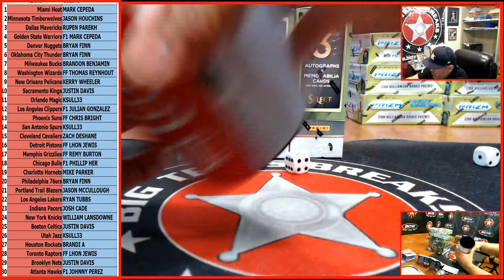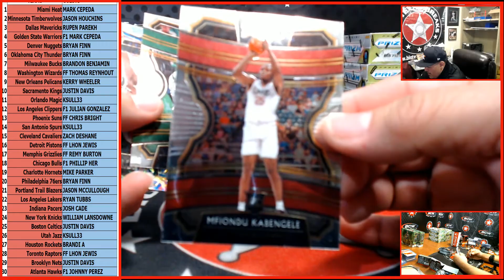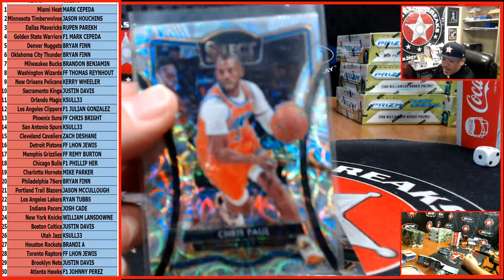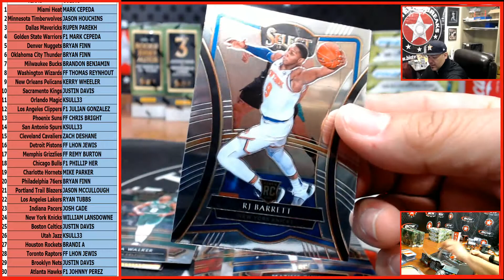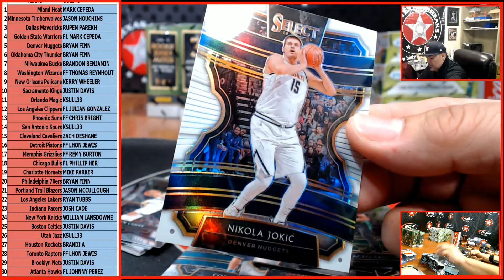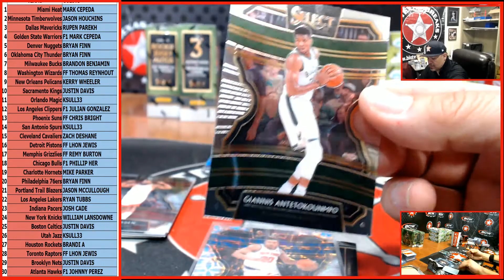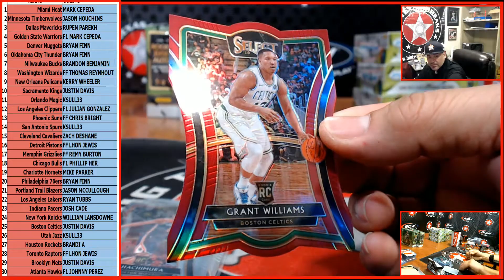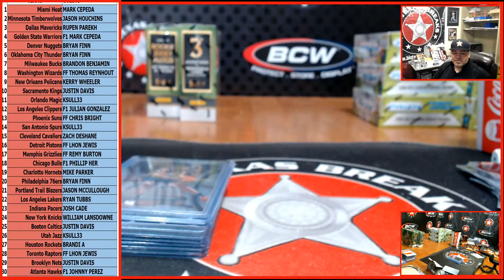4/12/20 #1 '19-20 SELECT BKB 1-BOX - RANDOM TEAMS BREAK